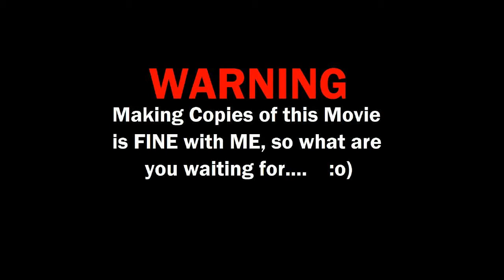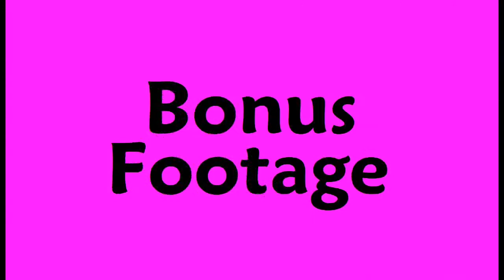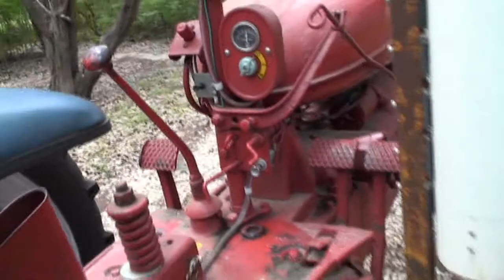Farmall-127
A hand crank and some other stuff... Both Tractors